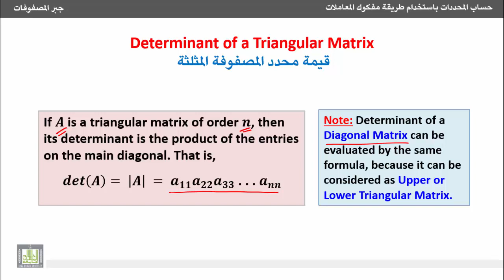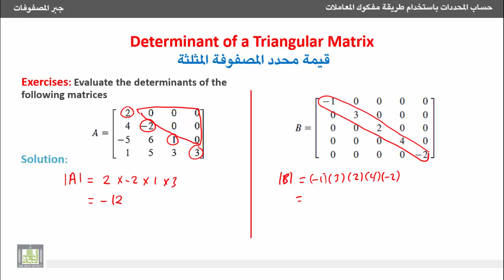جبر المصفوفات - قيمة محدد المصفوفة المثلثة والقطرية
1- حساب المحددات باستخدام طريقة مفكوك المعاملات
Determinants by Cofactor Expansion
6- قيمة محدد المصفوفة المثلثة والقطرية.
6- Determinant of a triangular and diagonal matrices.
1- التعرف على كيفية حساب محدد المصفوفة المثلثة والقطرية.
2- تمارين محلولة حول حساب محدد المصفوفة المثلثة والقطرية.
1. Determinant of a triangular and diagonal matrices.
2. Solved problem on finding determinants of a triangular and diagonal matrices.